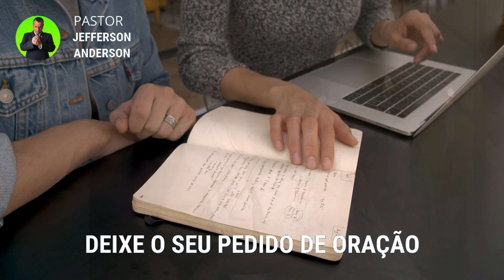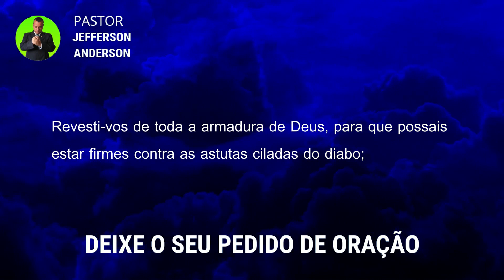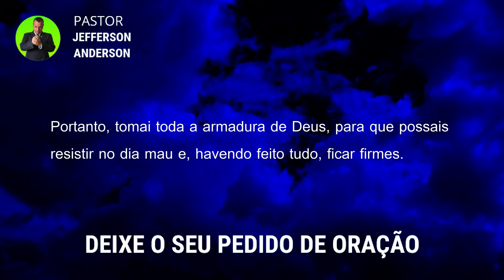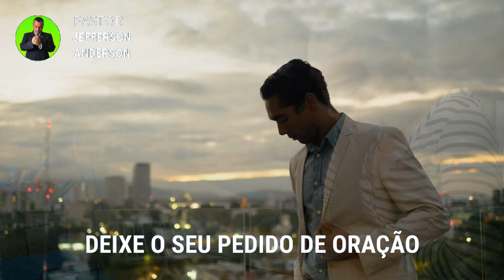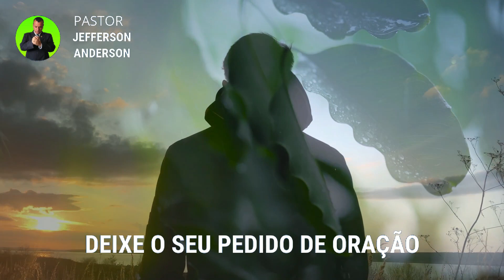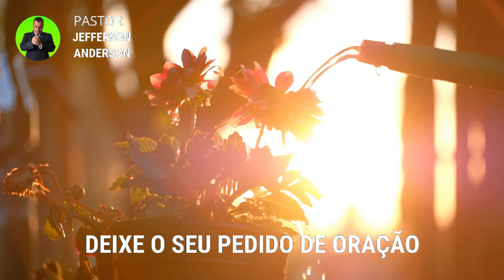ORAÇÃO PARA TER A PROTEÇÃO DE DEUS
Olá Graça e Paz do nosso Senhor e Salvador Jesus Cristo, mais uma Oração para ter a proteção de Deus, Depois que você receber está oração com Fé Deus vai te visitar e você vai ter a proteção em nome do Senhor Jesus, Deixe o seu pedido de oração nos comentários se inscreva no canal até a próxima oração, Deus te Abençoe.

Colabore com este Ministério:

Agência: 2216
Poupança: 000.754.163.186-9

Versículos citados na oração:

Efésios 6:11-13

11 Revesti-vos de toda a armadura de Deus, para que possais estar firmes contra as astutas ciladas do diabo;
12 porque não temos que lutar contra carne e sangue, mas, sim, contra os principados, contra as potestades, contra os príncipes das trevas deste século, contra as hostes espirituais da maldade, nos lugares celestiais.
13 Portanto, tomai toda a armadura de Deus, para que possais resistir no dia mau e, havendo feito tudo, ficar firmes.

Para sua meditação:

Hebreus 11:1-3

1. Ora, a fé é o firme fundamento das coisas que se esperam e a prova das coisas que se não vêem.
2. Porque, por ela, os antigos alcançaram testemunho.
3. Pela fé, entendemos que os mundos, pela palavra de Deus, foram criados; de maneira que aquilo que se vê não foi feito do que é aparente.